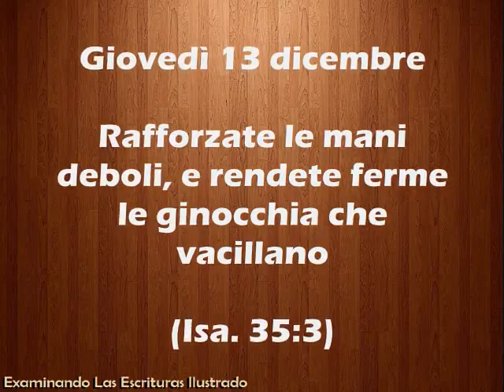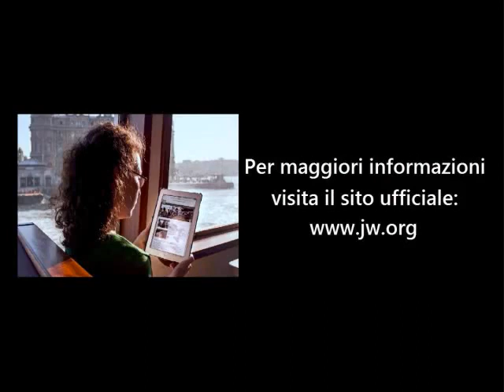Giovedì 13 dicembre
Italiano

Rafforzate le mani deboli, e rendete ferme le ginocchia che vacillano (Isa. 35:3)